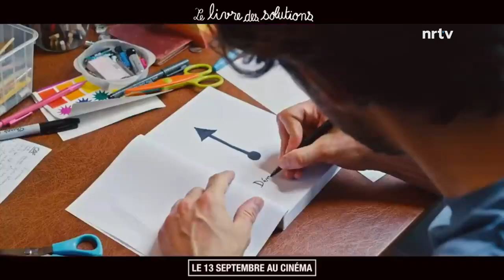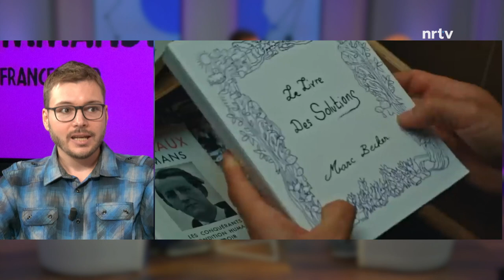🎞 L’ÉMISSION CINÉMA S3 Ep1 – “Barbie”, “Oppenheimer” et La Palme d’or 🎬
C’est la rentrée du cinéma ! Nos cinéphiles reviennent sur les deux cartons de l’été “Barbie” et “Oppenheimer”, et débattent du film récompensé à Cannes “Anatomie d’une chute” de Justine Triet, et du “Livre des solutions” avec Pierre Niney.

📲 Vous avez vu l’un de ces films ? Vous êtes d'accord ou non avec nous, donnez-nous votre avis en commentaire de cette vidéo !

"00:00" Sommaire
"01:15" Barbie
"05:58" Oppenheimer
"09:43" Anatomie d'une chute
"15:09" Le Livre Des Solutions

"20:19" : Les news
"24:07" Le nouveau Miyazaki

"26:49" L'agenda cinéma du district

"29:33" Les coups de coeur